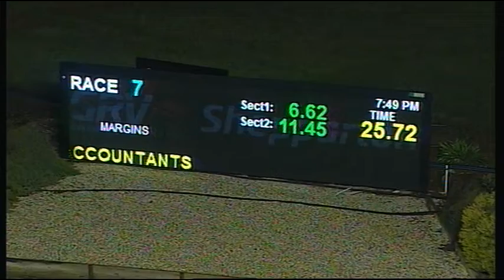SHP SAT 18 AUG 18 R7